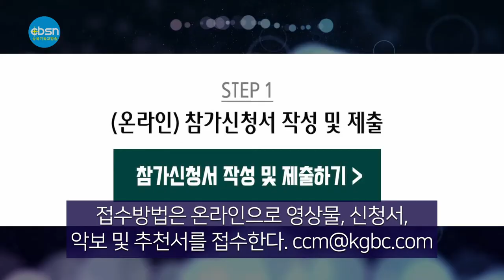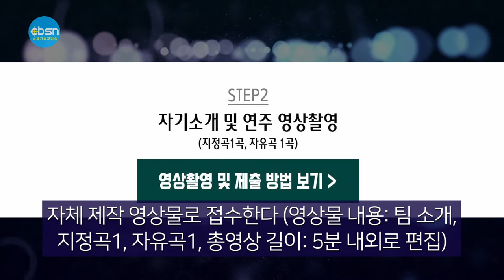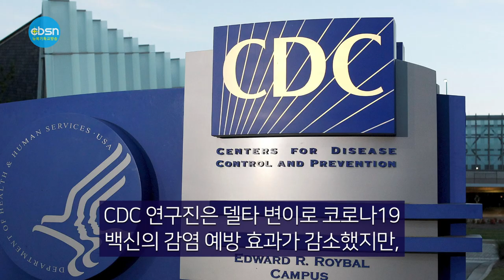뉴욕기독교방송종합뉴스 2021년 8월 20일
시청자 여러분 안녕하십니까 8월 20일(금) CBSN 종합뉴스 진행에 문석진 입니다. 이 시간은 한주간의 교계뉴스와 이민사회 뉴스를 종합 정리해서 보내드립니다. 먼저 오늘의 주요뉴스입니다

￼▶바이든 “한국 침략 당하면 미국이 대응”
￼▶뉴욕시 공립교 방역 안전 우려 제기
▶￼미주복음방송 K-가스펠 밴드 경연대회
￼▶백신효과, 델타변이에 줄지만 중증에 탁월

(기사본문)

▲조 바이든 미국 대통령은 한국과 대만, 유럽의 동맹은 주둔 미군을 철수한 아프가니스탄과 근본적 차이가 있다고 밝혔다. 또한 이들 국가가 침략이나 적대적 행위에 노출될 경우 미국이 상호방위 조약에 따라 대응하겠다는 입장도 분명히 했다.

19일(현지시간) 미 ABC방송에 따르면 바이든 대통령은 전날 이 방송과 한 인터뷰에서 이같이 말했다.

바이든 대통령은 아프간의 미군 철수 결정, 이후 철군 과정에서 빚어진 탈레반의 아프간 점령과 민간인 대피 과정의 혼란으로 인해 미국이 국익과 맞지 않을 경우 자국 군대를 철수할 수 있다는 우려를 동맹에 심어줬다는 비판에 노출돼 있다.

바이든 대통령은 인터뷰에서 “(아프간과) 대만, 한국, 북대서양조약기구(NATO) 사이에는 근본적 차이가 있다”고 밝혔다.

그는 또 이들 정부는 “솔직히 악당들(bad guys)이 그들에게 나쁜 짓을 하지 못하도록 노력하는” 나라라고 평가했다.

최근 아프간 사태 이후 미국이 필요에 따라 동맹을 버릴 수 있다는 항간의 우려를 불식하려는 발언이자 아프간과 달리 이들 국가에서는 미군을 철수할 생각이 없다는 점을 분명히 한 것으로 여겨진다. 다만 이들 국가 중 대만에는 미군이 없다.

또 한국, 대만, 나토 회원국은 내전 상태에 있지도 않을 뿐만 아니라, 정부군이 무기를 버리고 투항하거나 대통령이 항복을 선언하고 해외로 도피해 버린 아프간과 상황 자체가 다르다는 점을 강조한 것이기도 하다.

▲ 델타 변이 확산으로 인한 뉴욕시 전역의 신종 코로나바이러스 감염증(코로나19) 신규 감염이 수그러들 줄 모르는 가운데 가을학기 개학을 앞두고 학교 방역 안전에 대한 우려가 연일 제기되고 있다.

19일 뉴욕포스트는 존 리우(민주·11선거구) 뉴욕주상원의원이 개학후 순조로운 수업이 어려울 수 있다면서 심지어 개학 연기까지 배제할 수 없는 상황이라고 말했다고 보도했다.

앞서 여러차례 빌 드블라지오 뉴욕시장은 “가을학기에 온라인 수업 대안은 없다”면서 전면 대면수업 시행을 밝힌 바 있다.

하지만 이같은 의지를 밝혔던 당시와 현재의 시 전역 코로나19 상황은 크게 달라진 것이 사실이다. 델타 변이 확산으로 인해 시 전역 일일 감염자는 불과 한달 전보다 4~5배 급증했다.

리우 의원은 ￼학교내 3피트 사회적 거리두기 규정 혼란 ￼감염자 발생시 구체적 가이드라인 부재 ￼교사·직원 백신 접종 지연 등을 예로 들면서 우려를 전했다. 이와 더불어 그는 “원격 학습이 대면 수업을 대체할 수 없는 것은 사실”이라면서도 “불가피한 경우를 감안한 온라인 수업 옵션이 필요하다”고 말했다.

한편, 캐시 호컬 뉴욕주 부지사는 18일 퀸즈의 한 중학교를 방문해 가을학기 개학 후 보편적 마스크 착용 의무화를 시행할 것을 재확인했다.

▲ LA에 위치한 미주복음방송(GBC‧AM1190)이 2021 K-가스펠 밴드 경연대회(K-Gospel Band Contest‧이하 대회)를 개최한다. 대회는 미주 CGNTV/ CTS America가 특별후원하며 충현선교교회, KCMUSA, 기독뉴스, CBSN, 아멘넷, Lighthouse Studio, OneHeart, Overflow Ministry가 협력한다.

사장 이영선 목사는 대회 취지와 관련, “오랜 팬데믹으로 교회의 현장 예배가 중단되고 더불어 찬양팀과 밴드가 함께 위축되었던 긴 기간을 마감해 가는 시점에서 하나님을 찬양하는 보컬 찬양팀 밴드를 격려하며 새로운 도약의 디딤돌이 될 수 있는 장을 열기 위함”이라고 밝혔다.

대회 신청은 8월1일부터 9월15일까지 접수를 받으며 예선은 9월29일(수) 온라인 영상으로 열린다. 본선은 10월27일(수) 무대공연으로 이어진다.

자체 제작 영상물로 접수한다(영상물 내용: 팀 소개, 지정곡1, 자유곡1, 총영상 길이: 5분 내외로 편집). 지정곡 택1은 (아 하나님의 은혜로‧새 찬송가310장‧은혜 손경민 작사/곡), 자유곡 1곡은 팀원의 가스펠 창작곡이면 된다.

심사방법은 1차 예선이 GBC가 위촉한 전문사역자 및 유튜브(like 수)를 통한 일반인 투표로 영상심사(최대 10팀 선정)하고 2차 본선은 예선을 통과한 팀의 현장 무대공연을 통해 최종 입상자를 선정한다. 입상자는 대상 1팀, 우수상 2팀, 특별상 3팀이다.

참가부문은 보컬 밴드 3인 이상이면 된다. 참가자격은 기독교인(Christian)이면 누구나 나이 성별 상관없이 참여 가능하고 교회연합밴드를 우대한다. 참가비용은 1인당 $50다.

시상내역은 대상이 상장과 음원/영상을 제작 지원하고 상금이 총$5,000(1팀)다. 우수상은 상장과 음원/영상을 제작지원하고 상금은 총$6,000(2팀)다. 특별상(작/편곡‧보컬 연주부문)은 상장과 상금이 총 $3,000(3팀)다. 본선 입상자 전원에게는 GBC방송 프로그램을 통해 홍보 및 각종행사 공연에 참여하게 된다.

미주복음방송의 K-Gospel Band Contest에 관한 자세한 내용은 kgbc.com을 참조하면 되고 모든 문의는 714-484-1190으로 연락하면 된다.

▲ 미국에서 전염성 강한 변이 바이러스인 ‘델타 변이’가 무섭게 퍼지면서 신종 코로나바이러스 감염증(코로나19) 백신 효과가 기존 70%대에서 50%대로 줄어들었지만 중증 예방 효과가 커서 꼭 맞아야 하는 것으로 조사됐다.

19일 로이터 통신에 따르면 연방 질병통제예방센터(CDC) 연구진은 ‘질병 발병·사망률 주간보고서’(MMWR)를 통해 미국에서 코로나19 신규 감염의 대부분이 델타 변이로 이뤄지면서 요양원 및 장기 요양 시설 거주자들의 코로나19 백신 효과가 떨어졌다고 밝혔다.

CDC 연구진은 델타 변이로 코로나19 백신의 감염 예방 효과가 감소했지만, 중증을 예방하는 데 여전히 효과적이라며 접종을 권고했다.

8월 20일(금) CBSN 종합뉴스 지금까지 제작 김기훈 진행에 문석진입니다. 청취해주신 여러분 대단히 감사합니다. 이 프로그램은 복용한 분이 다시 찾는 기적의 이온칼슘 활성제 마라내추럴 SAC칼슘 마라셀과 메가100이 후원합니다. 자세한 칼슘 정보는 유튜브에서 'sac칼슘뉴스'를 검색하시면 됩니다

(CBSN제공)